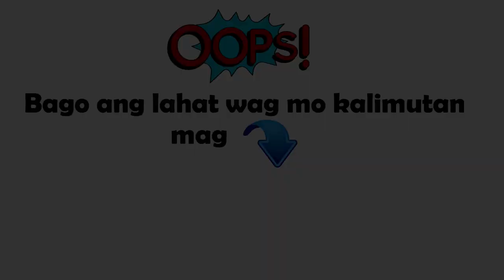IMPACT | Gov. Ayong Maliksi Jingle(2013)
IMPACT - IMus Performing Arts & Creative Team
Choreographed by Gerome Estaño